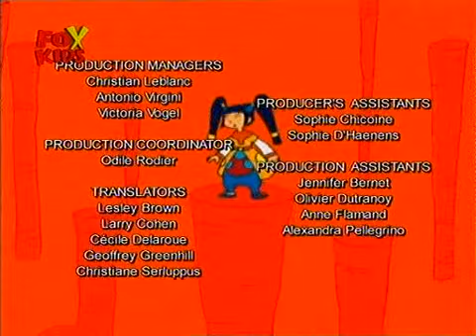Джим Баттон s1e07 Лес тысячи чудес Jim Button Fox Kids Jetix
Джим Пуговка 07The Forest Of A Thousand Wonders / Лес тысячи чудес